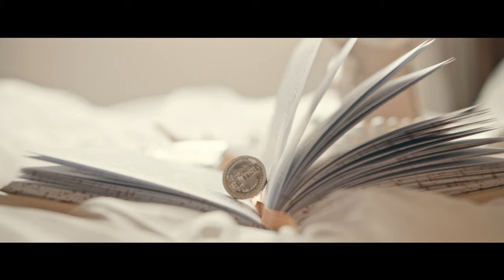Mendi & Evi - Wedding Trailer